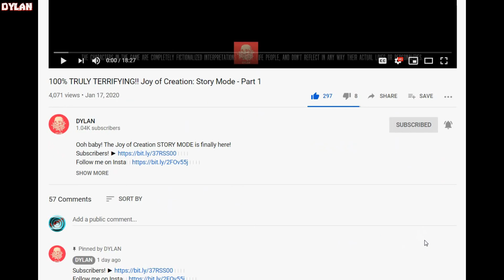PLAY AS MISS MISA NEW SKIN BAKON ROBLOX